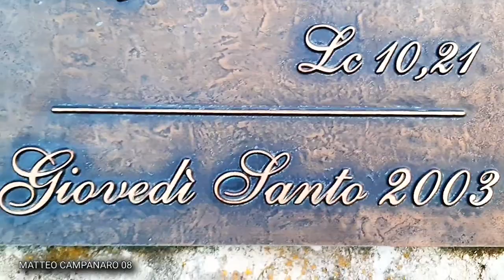Plenum Campane Parrocchia B.V.M. Madre della chiesa Montesilvano (PE)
Distesa solenne mista con le 3 campane maggiori in movimento e le 2 più piccole a scampanio per la messa delle 18:00 (17:30) nella solennità dell'Immacolata Concezione.

Concerto di 5 campane in la3 fuse dalla Fond.Cav.Uff. Capanni di Castelnovo ne' monti (RE) nel 1994 ed elettrificate dalla medesima ditta a slancio.
Le due minori sono fisse e si possono suonare attraverso gli elettrbattenti posti ai lati.

La chiesa della B.V.M. Madre della Chiesa è situata non lontano dalla costa adriatica ed è stata costruita nel 1994 su progetto dell'architetto romano Vittorio Nervi. All'esterno il volume della chiesa , privo di rivestimento, si piega a formare delle rientranze.
La facciata è caratterizzata da un portico d'ingresso sovrastato da un rosone vetrato. I pilastri d'estremità sono scavati in modo da nascondere una vetrata rettangolare d'angolo e la chiusura orizzontale è segnata da una vetrata a nastro che gira intorno a tutta la chiesa. L'interno, a pianta quadrata leggermente romboidale, è caratterizzato da quattro pilastri angolari con struttura reticolare, che si inarcano fino a convergere verso il centro formando una croce in pianta e una cupola in alzato. La casa canonica sorge accanto al volume della chiesa riprendendone il disegno, con il particolare campanile che fa da perno di unione.

E FINALMENTE CE L'HO FATTA!
Ebbene sì, finalmente dopo tantissimo tempo, sono riuscito ad immortalare il vero Plenum della chiesa di Montesilvano!
Purtroppo il video che come avrete notato risale al giorno dell'Immacolata Concezione 2021, non è uscito da subito per diversi problemi...
Che dire, assieme sono davvero superlative... Peccato solo per i tocchi che a mio parere sono un po' troppo lenti.

N.B. Purtroppo non sono potuto entrare in chiesa perché era chiusa, e andavo di fretta.

NOTE DELLE CAMPANE:
I- La3
II- Si3
III- Reb4
IV- Re4
V- Mi4

STRUTTURA DEL VIDEO:
00:00 Presentazione dell'esterno
00:27 Dettagli della facciata
01:06 Dettagli della statua bronzea posta all'esterno della chiesa
02:11 Dettagli del portale principale
02:33 Lato destro della chiesa
02:36 Portale laterale
02:46 Vetrata laterale0
02:59 Dettagli della torre e della Canonica
03:19 Dettagli del campanile e delle campane
03:29 Altro portale laterale
03:46 Tramonto
04:05 Distesa solenne

CLICCA SU QUESTI LINK PER VISUALIZZARE ALTRI MIEI VIDEO INERENTI A QUESTO COMPLESSO:

E anche da Montesilvano è proprio tutto!

A presto da MATTEO CAMPANARO 08! ;-)